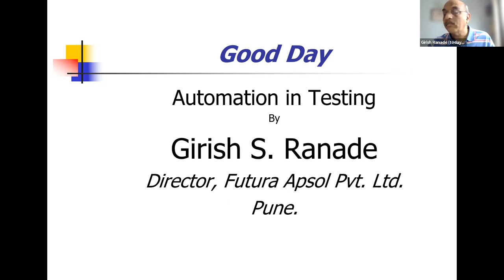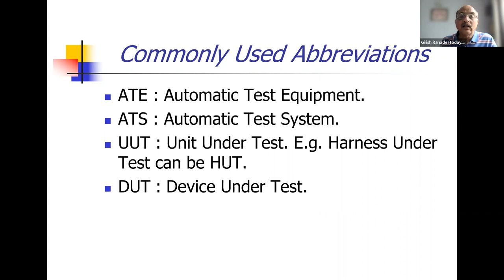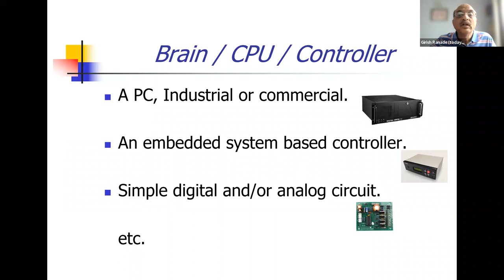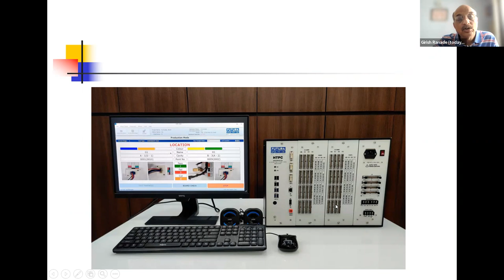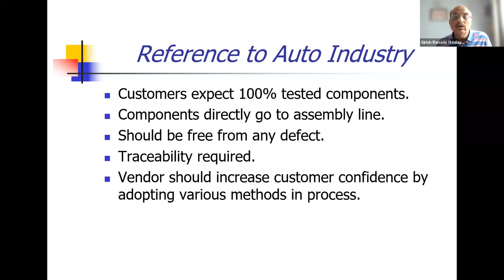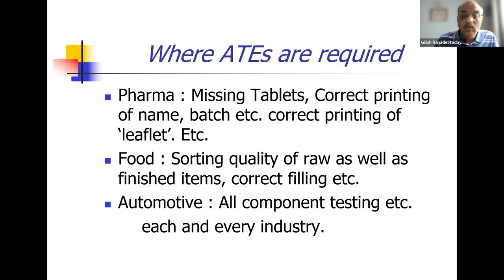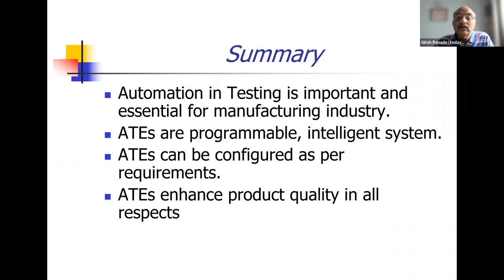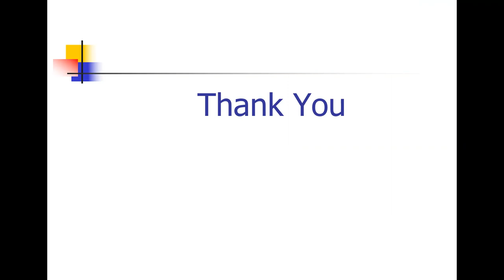Sunday Tech Talks: Automation in Testing, Speaker Mr Girish Ranade, Director Futura Apsol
SYNOPSYS
A presentation for all about Automatic Test Equipment / System popularly known as ATE /
ATS. ATEs are an important and inevitable yet disliked part of any manufacturing process.
This presentation is an effort to explain in simple language about ATE. What are its basic
components. Examples of a few ATEs.